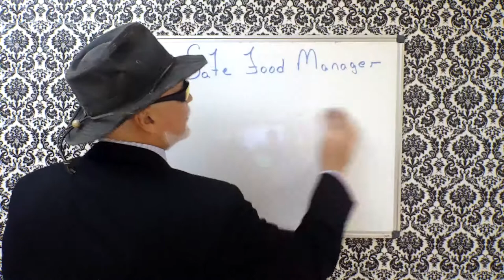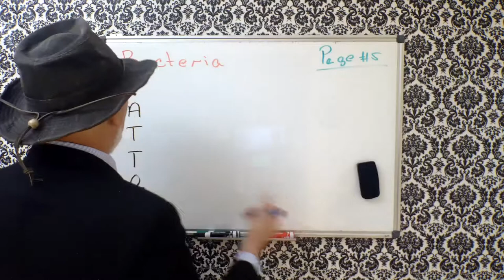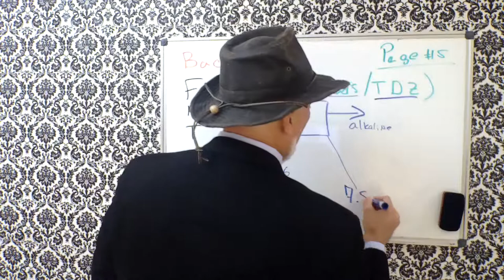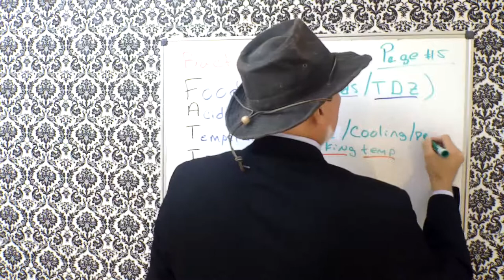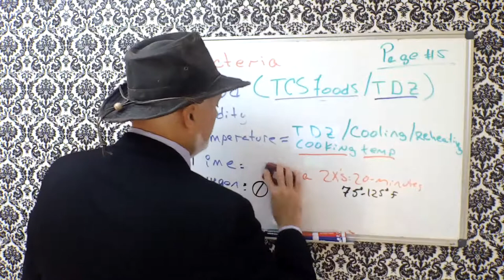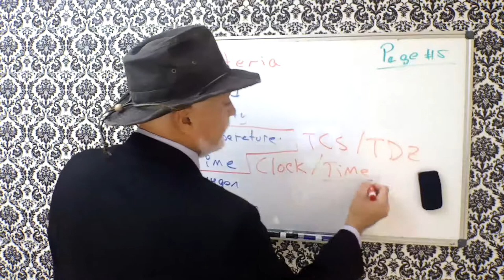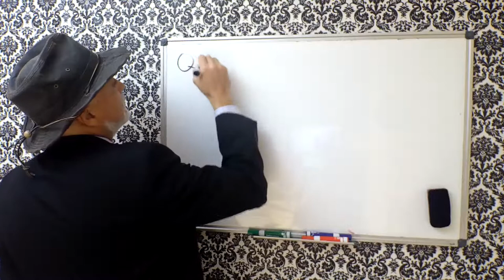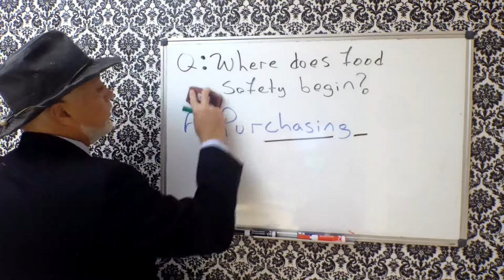#8-of-12: Boot Camp - ServSafe Manager Training Videos.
This video focuses on: Bacteria, FAT-TOM, reviews how long properly cooled food can safely be stored, "where" does food safety begin, and approved suppliers.
ServSafe Manager Training Videos - 100% FREE.
It's a multiple-choice test (if you prepared), or it's a multiple-guess test... if you know what I mean.